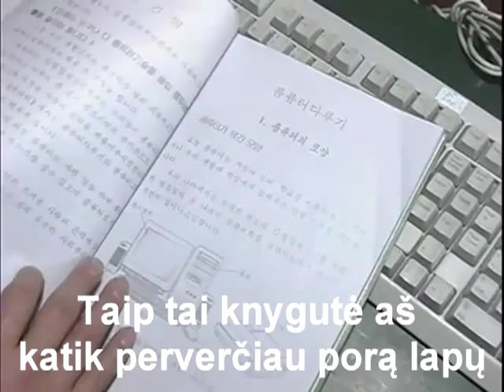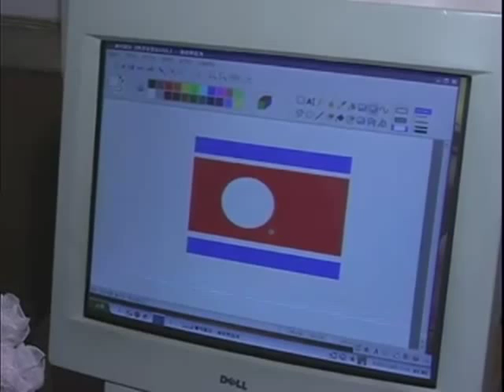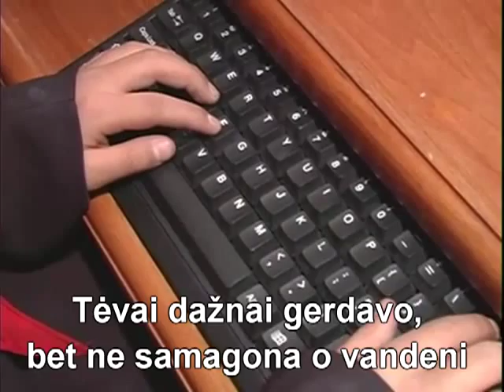Internatas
Vaikai mokomi apie kompiuterius Š.Korėjoje